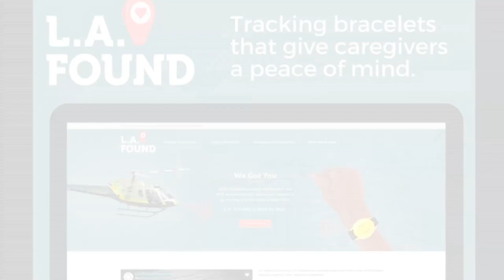LA Found: Project Lifesaver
Learn about LA Found: Project Lifesaver to help protect your loved one.